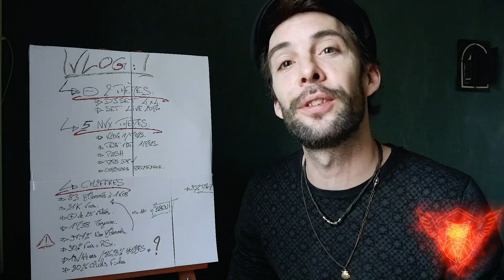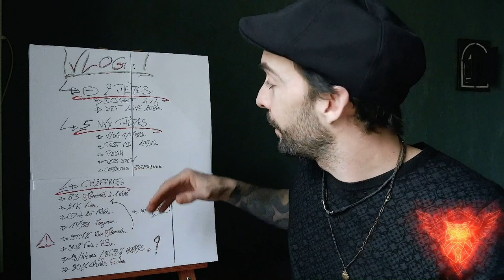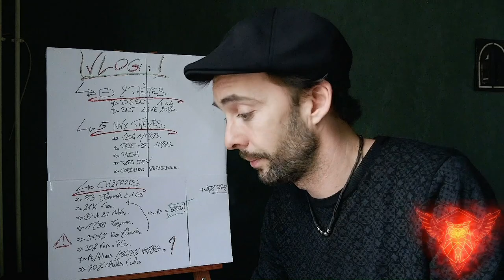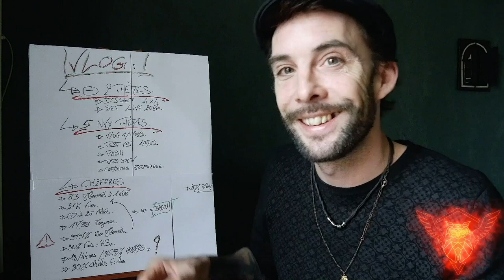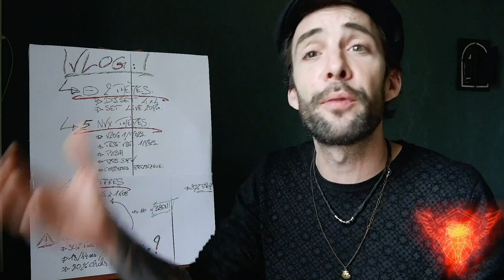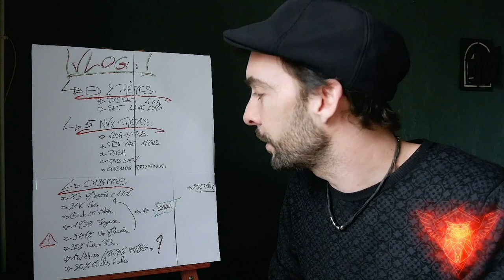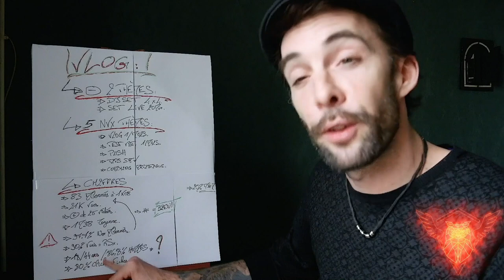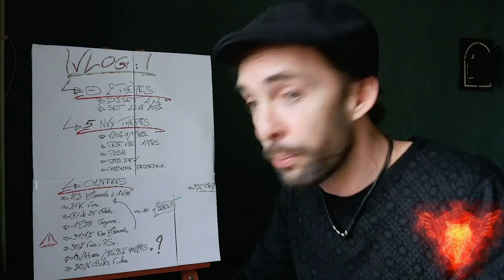Vlog : Comment Créer ? S1.Ep1. (English Subtitles & Français sous titres)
Salut !

Je vous présente ici mon premier Vlog, qui donne le ton pour la réalisation d'un nouvel axe de communication. Celui-ci va me permettre de vous révéler les secrets du processus de créativité en m'auto provoquant à vivre en temps réel l'improvisation, par des actes de dialogue suscitant une très grande spontanéité, en simulant des actes d'interactions humaines avec des petits personnages en réalité augmenté auprès desquels je vais interagir.

L'exercice consiste donc à leur imaginer un caractère propre, autrement c'est moins Fun. Et cela va me permettre de provoquer l'instant présent et d'aller au devant de l'inspiration pour la vivre avec vous, cher(e)s téléspectateurs.
Sans cela, sans cette interface, je me sentais me filmer pour présenter simplement des didacticiels & autres vidéos tutoriels comme cela se fait tous les jours par beaucoup, et sans apporter de valeurs ajoutés concrètes.

Je suis désormais en mesure d'apporter des réponses concrètes aux nombreuses interrogations que tout à chacun peut me poser lorsqu'on désire se lancer dans la composition. On est nos pires juges. " Just do It", il suffit de se jeter à l'eau. Les goûts & les couleurs sont dans la nature et c'est surtout votre réseau qui fera la différence ainsi que votre capacité à entretenir l'envie d'apprendre. Mais cela est assez attendu.

J'ai souhaité mettre l'accent sur une réalisation plutôt travaillé et abouti, témoignage également de mon apprentissage des outils digitaux prévus à cet effet. Cela me permet également de prêter une certain approche philosophique et sociologique aux sujets que je vais aborder dans ces Vlogs.
Enfin cela m'épargne de me sentir un peu seule face à ma Caméra. Pour avoir vécu la naissance d'internet, ce n'est jamais chose aisé que de se motiver seul face à un écran donc transmettre une envie.

Alors que la génération suivante est né avec cet outil dès les plus jeunes âges, on parle ici de "Conflits de générations". J'entends par là que c'est moins naturel.

J'aborde donc un sujet d'actualité à la fin de ces Vlogs pour mettre en abime mon expérience quant aux associations d'images qui permettent au cerveau humain de comprendre très vite et réduire les laps de temps de compréhension que peuvent provoquer nos différents modes de communications, sémantiques etc

Ceci fait écho au pourquoi avoir pensé et créé ces personnages pour tenter de palper et transmettre au mieux ce qu'est véritablement le processus de créativité : formuler les choses autrement, et avec images, permet d'avoir une interaction intemporel et pluri culturels.

Exemple : Matrix " L'Amour n'est qu'un mot, c'est l'interaction que ce mot suscite qui est importante" Rares sont ceux qui écoutent, et qui au delà de l'écoute, entendent. Voilà, je viens de l'improviser. Cela signifie que rares sont ceux qui vivent et comprennent le sens du mot "Amour". Car nous en avons autant de prismes qu'il y a d'être humains.

J'aborde donc le sujet d'actualité Pandémique au travers d'une image simple qu'il est de bon de ne pas faire dire n'importe quoi à toutes ces citations ou autres signes que vous vous êtes approprié. Car vous pouvez, malgré vous, influencé d'autres à vous suivre. Et cet instinct de puissance n'est évidemment pas souhaitable si l'on souhaite endiguer une problématique de contagion.

Mais qui plus est, de grâce, épargnez vous le poid de la culpabilité, si tant est que vous vous soyez trompé et que par le plus grand des malheurs, vous ayez à défaut contaminé quelqu'un, vos proches ami(e)s, votre famille. Les jours seront longs si pour chacun d'entres eux, vous vous levez au matin avec comme première pensée au réveil : " Est-ce de ma faute si .?" Car ceci est une réalité. Et personne n'aura de réponses formelles à vous apporter.

"Je sais que je ne sais rien." Socrate
"Nous ignorons tout de la prochaine seconde, et c'est pourquoi la vie est magique."
"Bien malin sera celui qui énoncera la définition du bonheur car celle-ci réside dans nos différences."

Je crois indubitablement que de s'épargner ce supplice est une question de bon sens.
A moins d'être Devin, voir Divin, ce qui n'est en somme absolument pas le cas, soyons Sages, Responsables & Intelligents. Ne serait-ce que par humilité.

Prenez soin des autres, c'est très important.
Check,

Ce contenu vous plait et vous souhaitez m'épauler ? VOus pouvez me soutenir sur Tipee